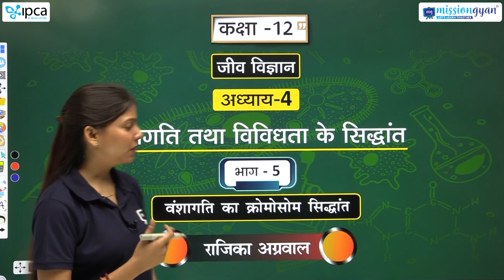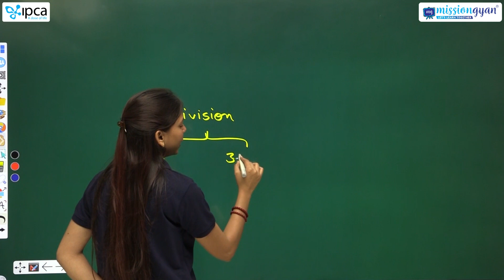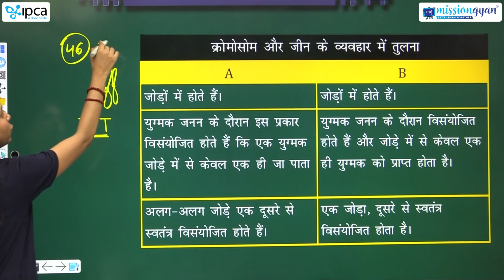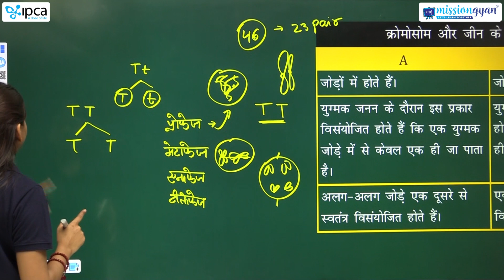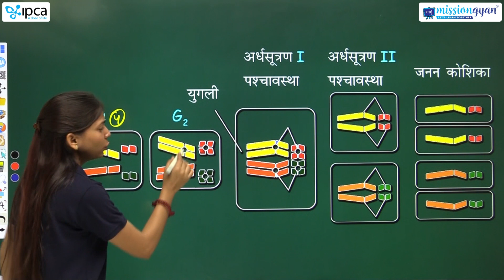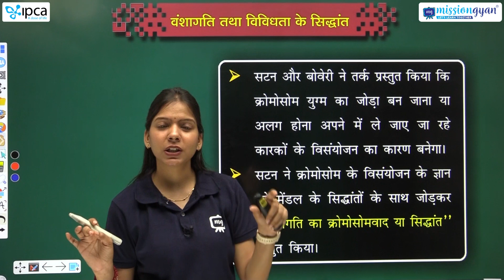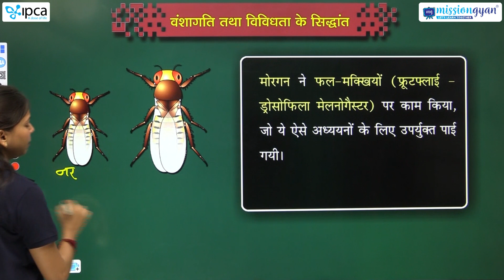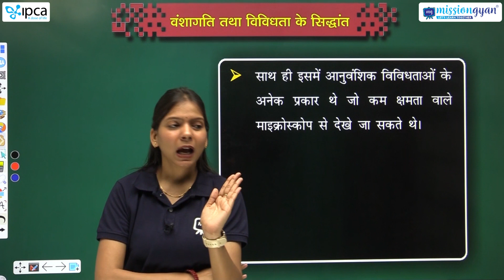Class 12 Biology Chapter 4 in Hindi | Vanshagati Tatha Vividhata ke Sidhant Class 12th | NCERT/CBSE